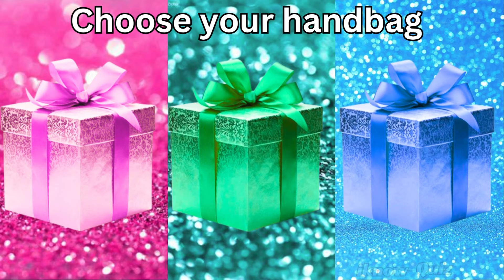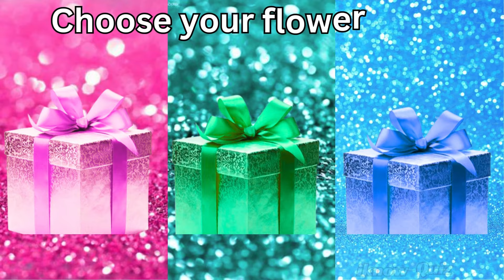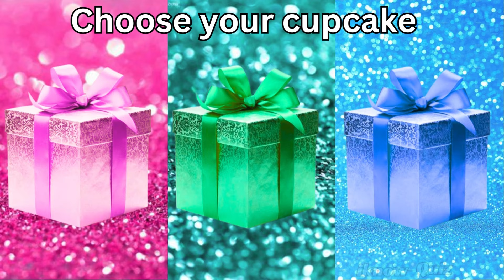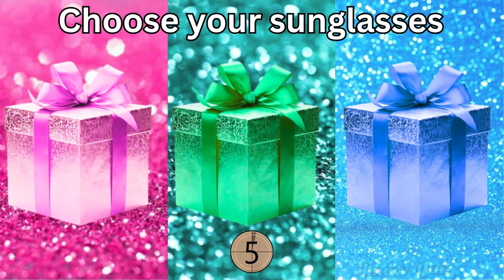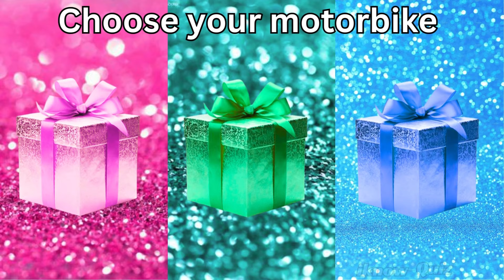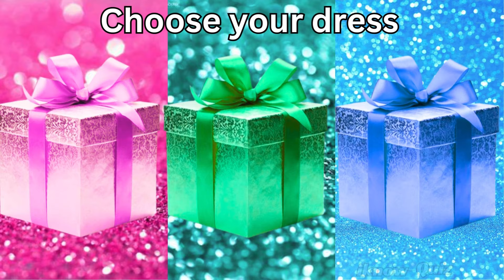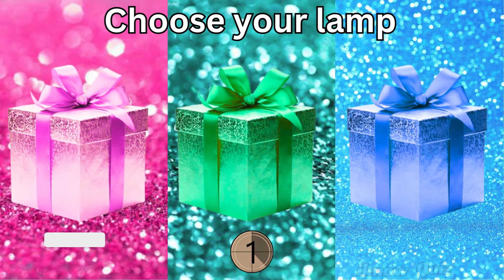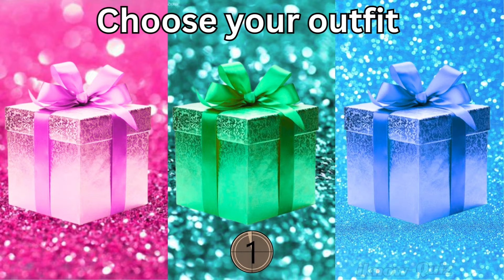Choose Your Gift...! Pink, Green & Blue 💗💙 How Lucky Are You? 😱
Welcome to the new video! This is Choose your gift! 3 gift box challenge  Pink, Green or Blue, How Lucky Are You?